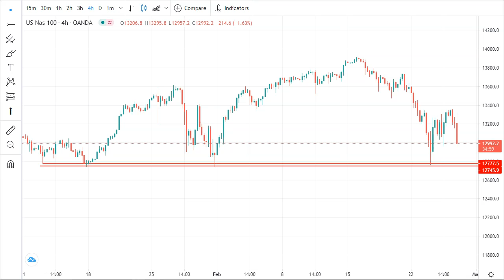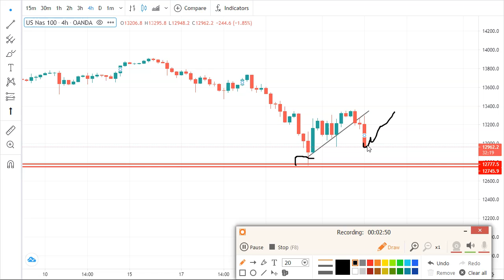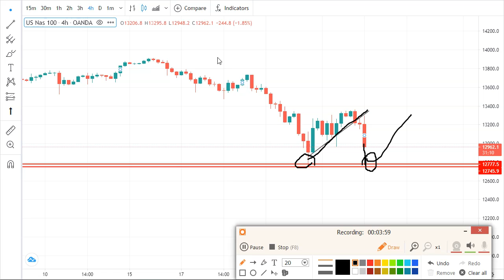NASDAQ 100 SIGNAL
Here is the NASDAQ 100 Signal 2.

Here's the broker that I use..
Receive $10,000 in virtual funds and learn how to trade with a market leader